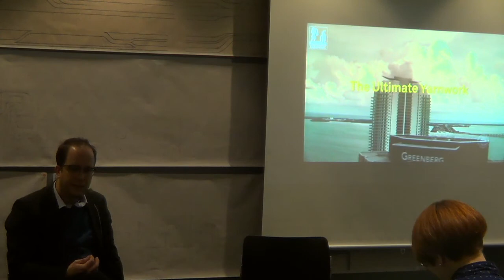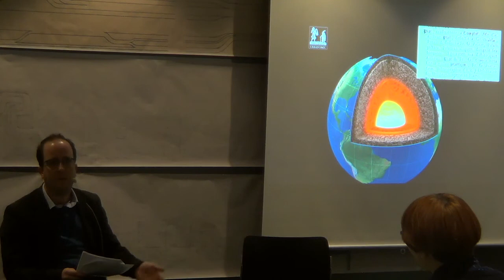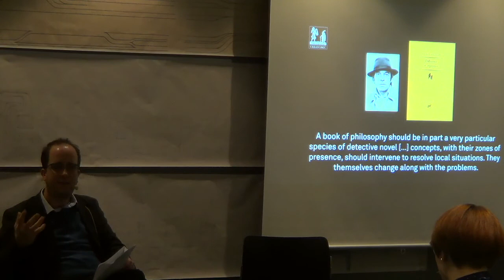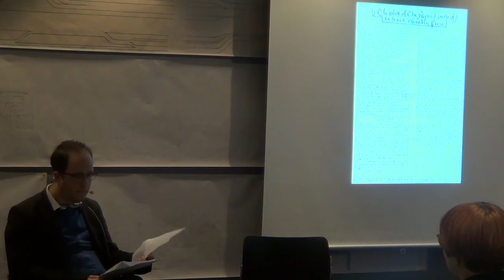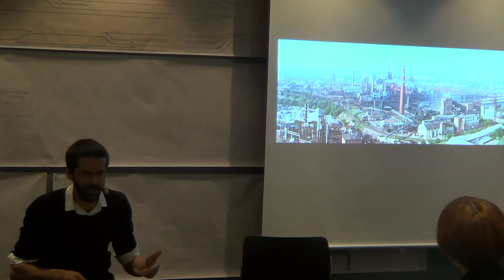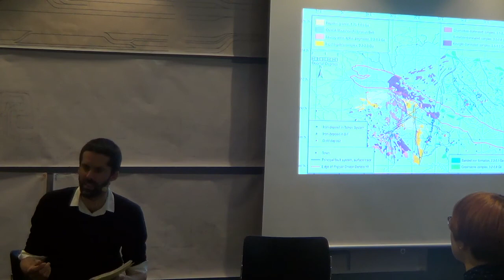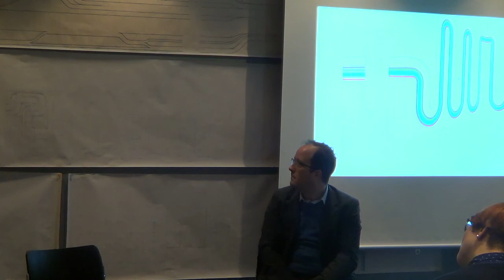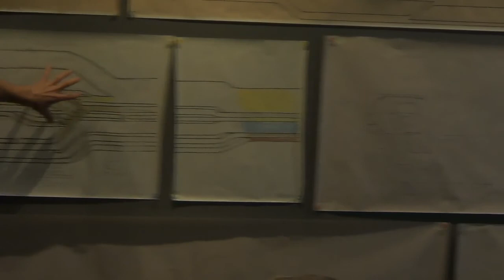URBANOMIC: The Ultimate Yarnwork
Presentation of the project by Robin Mackay and Paul Chaney
URBANOMIC is a publisher and arts organization based in the UK that engages in interdisciplinary thinking and production. For the residency at Bergen Kunsthall, director Robin Mackay works in collaboration with artist Paul Chaney and others to develop a research programme that overthrows the notion of ‘site-specificity’ in favour of the concept of ‘plot’. A plot is a thread one follows to trace a local phenomena back to its global conditions. It is also a delimited area carved out for some specific purpose, but which always retains connections to its ‘outside’, and thus harbours the potential for ‘plot twists’.

Taking structural cues from the narrative forms of the international thriller, the detective story, and post-apocalyptic scenarios such as in Russell Hoban´s novel Riddley Walker, Urbanomic will develop and put into practice a methodology for systematically unpacking objects and sites, revealing the labyrinthine plots compacted within them.

Check Urbanomic's micro-blog documenting the residency for updates, writings, images of work in progress, and, during the residency, the Yarncast - a series of audio podcasts in which Urbanomic will be talking to an exciting range of people working in crime writing, law, forensics, theatre, design, and more

Upstairs: Bergen Kunsthalls new residency program invites organisations to inhabit and transform the public space on the 2nd floor in whatever way they wish, creating a multi-disciplinary arena in the heart of the building: from an open studio or research station to a publishing house, classroom or pop-up shop.